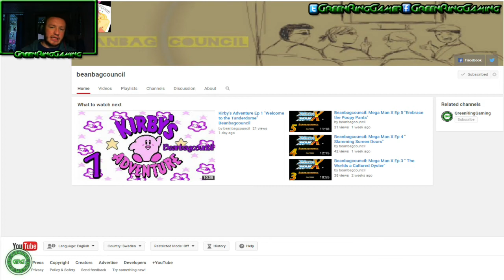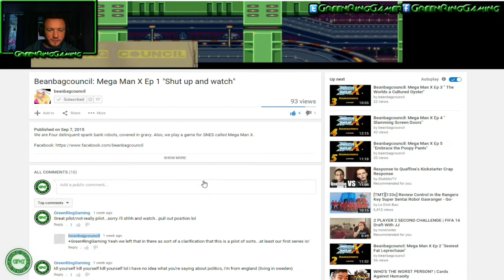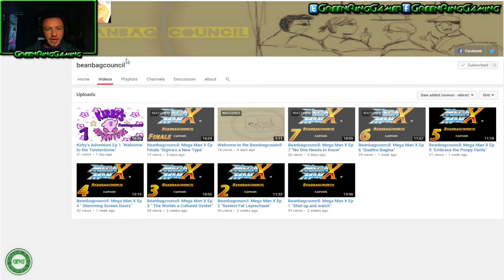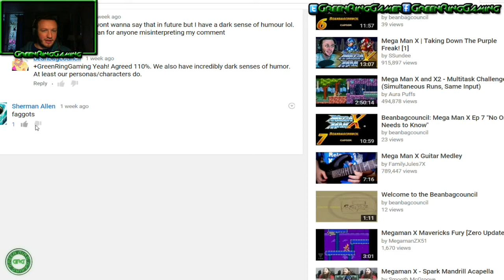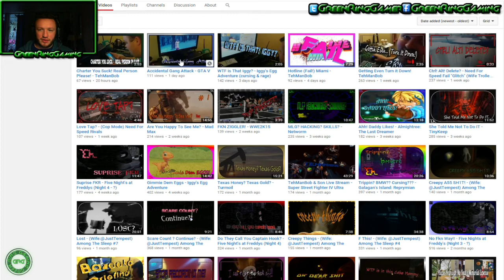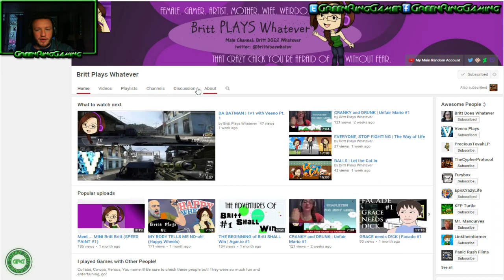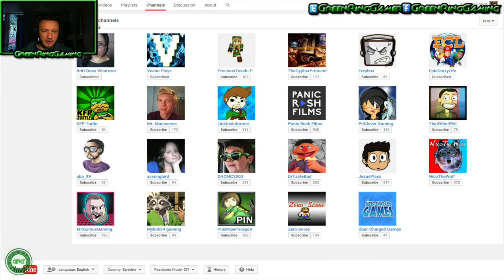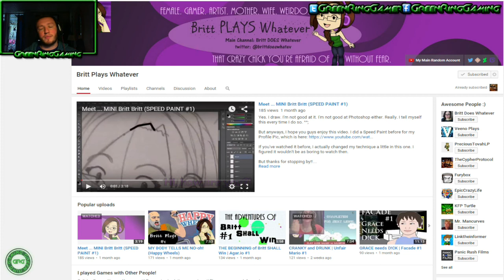Channel Surfing #1 | Looking at other Youtube Channels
Hello RiNGLeTS
This is my first episode on my new series that looks at other youtube channels I have found.

The criteria to be a part of this show is:

-Have your own youtube channel
-Gaming Channels only (makes sense)

Optional- Like this video

Partnered by Maker Studios
If you are interested in a partnership with Maker, click the link below to find out if you are eligible